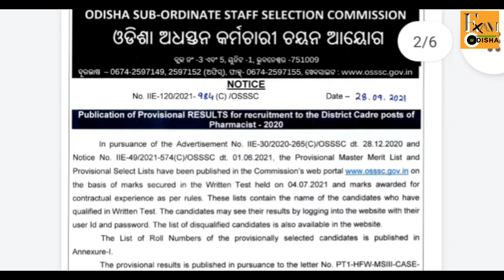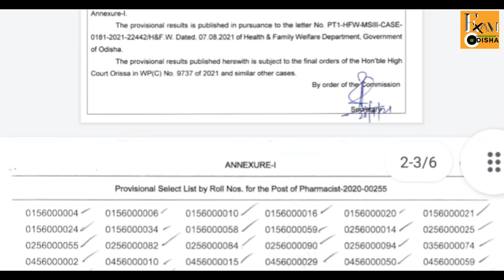osssc pharmacist 2021 official merit list|osssc pharmacist result 2021|ossc pharmacist 2021 result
what you need for document verification

thanks dor watching. .

pharmacist results 2021